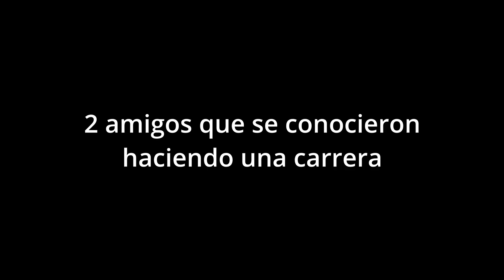TRAILER DE FAUSTO Y FURIO 1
os traemos después de mucho tiempo una nueva serie o la primera xd